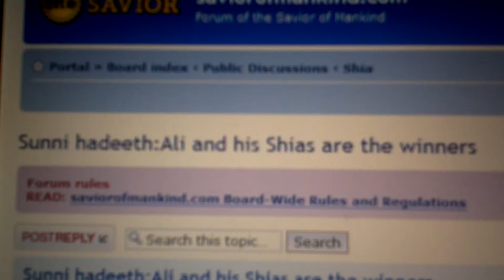Sunni hadiths-Ali and his shia are the winners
Sunni hadeeth:Ali and his Shias are the winners

Postby ZolfigarAnsary » Sat Oct 19, 2013 12:26 am
Shawahed AlTanzeel v.2 p.459
Reported from AlHaakem Abu Abdullah the Hafiz read and dictation reported from Abu Bakr son of Abi Daarem the Kufi Hafiz reported from AlMunther son of Muhammad son of AlMunther he said: Reported from my father, he said: Reported from my uncle AlHussain son of Sa'eed from his father from Ismael son of Zyad AlBazaz from Ibraheem son of Muhaajer the Mawla of the family of Shakhbara he said: Reported from Yazeed son of Sharaheel AlAnsary the writer of Ali he said: I heard Ali saying"The Messenger of Allah s.a.w while he leaning on my chest he said: O Ali did't you hear the saying of Allah the exalted and Mighty"Those who believed and performed righteous deeds, they are the benevolent creation" AlBayena:7 They are you and your Shias, my appointment and their appointment is at the pond, when the nations are gathered for the reckoning you are called Gur'an Muhajaleen.

Dur AlManthoor v.6 p.376 Taken from son of Asaaker from Jaabir son of Abdullah he said: We were the Prophet s.a.w so Ali pbuh arrived so the Prophet s.a.w:"By the one who has my soul on His hand, this man and his Shias are the winners in the day of judgement and it was sent to:"Verily, those who believed and performed good acts they are the benevolent creation" The companions of the Prophet s.a.w when Ali a.s. comes they said:"The benevolent creation came."

Taken from Ibn Adi from son of Abbas he said narrated: When the verse "Those who believe and do righteous deeds are the best of the creation (Quran 98:7)" was revealed, the Messenger of Allah (PBUH&HF) said to Ali: "They are you and your Shia." He continued: "O Ali! (On the day of Judgment) you and your Shia will come toward Allah well-pleased and well-pleasing.

And Ibn Adi and Ibn Asaaker took it from Abi Sa'eed Marfoo:"Ali is the benevolent creation"

And taken from son of Mardaway from Ali he said: He said to me the Messenger of Allah s.a.w:"Didn't youhear the saying of Allah:{Verily, those who believed and performed righteous deeds they are the benevolent creation} You O Ali and your Shia and my appointment and your appointment is the pond when the nations came for the reckoning(Hisaab) you come Guran Muhajaleen.

So the hadeeth has narrations from Ibn Abbas Jabbir Ibn Abdullah
Abi Sa;eed and from Imam Al

1-In Kifayat AlTaleb he said: It was reported from Ibraheem son of Barakat AlQurshi reported from the Hafiz Ali son of AlHasan AlShafa'i reported from Abu AlQasim son of AlSamerQundi reported from Aasem son of AlHasan reported from AlHafiz Abu AlAbbas reported from Muhammad son of Ahmed AlQatwani
reported from Ibraheem son of Anes AlAnsary reported from Ibraheem son of Jaafar son of Abdullah son of Muhammad son of Muslim from Abi AlZubair from Jabir son of Abdullah...

2.Son of Asaaker in his Tareekh: Reported from the Muqri Abu Ishaaq son of Yusef son of Barka AlKutbi from AlHafiz Abi AlAla AlHasan son of Ahmed son of AlHasan AlHamadani from Abi AlFateh Abdoos from AlShareef Abi Taleb AlMufathel
son of Muhammad son of Taher AlJaaafari reported from AlHafiz Ahmed son of Murdaway reported from Ahmed son of Muhammad son of AlSirri reported from AlMunther son of Muhammad Beman AlMunther reported from my father reported from my uncle AlHussain son of Sa'eed from Ibraheem son of Muhaajer reported
from Yazeed son of Sharaheel he said I heard Ali saying:...